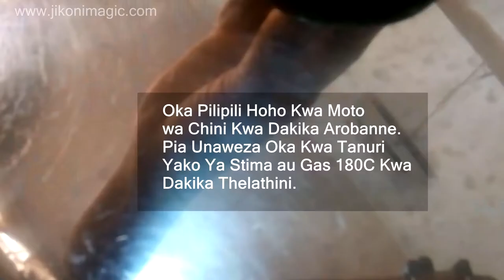Mapishi ya Pilipili Mboga | Hoho | Bell Peppers Zilizo Jaziliwa | Kiswahili | Jikoni Magic